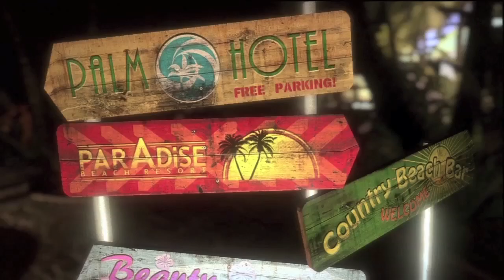Dead Island Quick Look (Broken Street Date Copy)